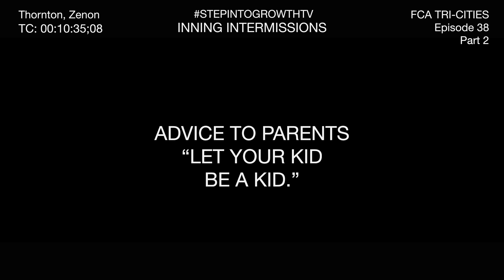Zenon Thornton PART ✌️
Episode 3️⃣8️⃣
Featuring 🎬
Zenon Thornton👏
Amy Thornton
FCA Tri-Cities ✝️
Pacific FCA 🏔️
FCA TEAM🔥
Bethel 🤝

Here's our chat recap.⏱️

Inning Intermissions Presents: Zenon Thornton of FCA Tri-Cities

FCA Journey:
* On staff with FCA for 8 years
* Camp has had a huge impact on coaches and athletes
* Watching the journey from 6th grade to graduation and seeing the spiritual growth is incredibly rewarding. It's amazing how God transforms lives over the journey.
* FCA is helping coaches and athletes by putting sports in perspective

Core Beliefs:
* "I need you. You need me. We are better together." (Body of Christ)
* Coaching: If you got into the profession to make winning the ultimate goal, you are in the wrong profession.
* Coaching is all about relationships

Advice to Parents:
* Don’t take it too seriously. Take away the pressure and make it fun.
* It is not about your kid being the next prodigy. Let your kid be a kid.

Join us in this second part of our interview with Zenon Thornton, where we dive deeper into his impactful journey with FCA, his core beliefs, and his invaluable advice for parents. Get ready for another round of inspiring and energetic conversation!

🍿”Let your kid be a kid.”

The heartbeat of InningIntermissions to COMPETE but then COLLABORATE.